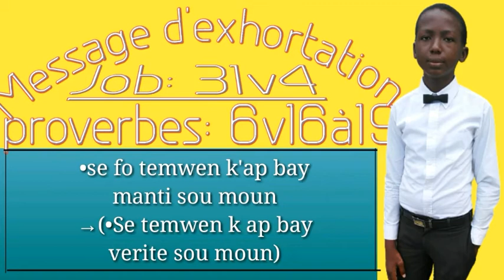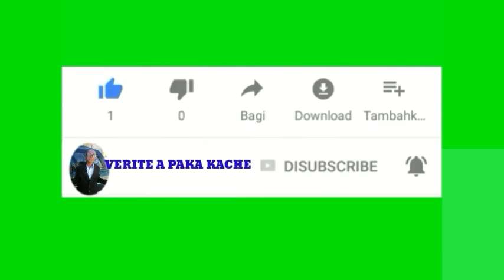Message exhortation Job:31v4 fr Stevenson Lordius VERITE A PAKA KACHE